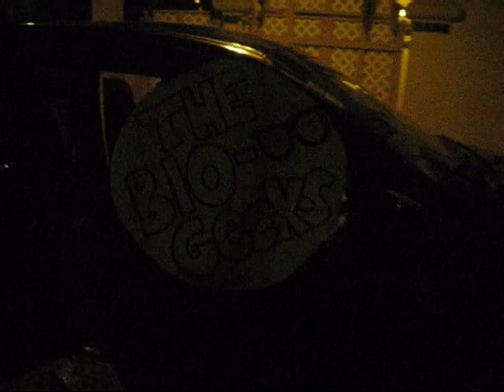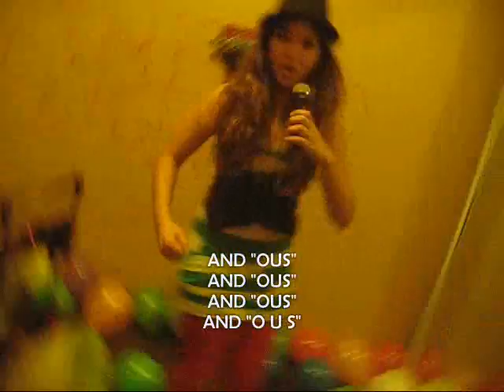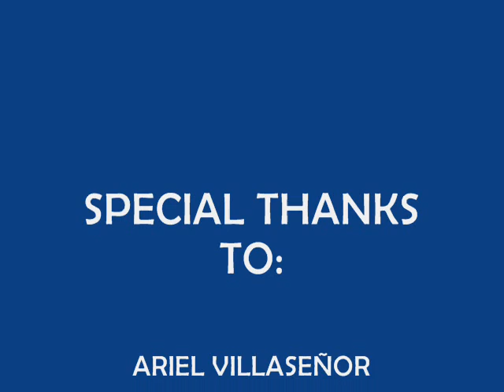UVM BIOLOGY II "THE NERVOUS BREAKDOWN SING-ALONG!"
BY: ALEJANDRA MARQUEZ, KARLA CRUZ AND SELENE LUGO,

THIS VIDEO IS ABOUT THE NERVOUS SYSTEM AND IT'S PARTS AND HERE ARE THE LYRICS!
THE FIRST ONE IS OF THE SONG "ELECTRO MOVIMIENTO BY CALLE 13" AND THE SECOND ONE IS "THAT'S NOT MY NAME BY THE TING TINGS"

NERVOUS BREAKDOWN.

I have a lung
You have no heart
Together we can join into one
My nervous system makes me react and
Also sense you
Your presence makes me shiver oh baby!
I have a proposal to make you
Lets just recycle and prevent this happening
cause I can not breath oh maybe , this cardiovascular
disease is making me weak, oh but I still can count
With my limbic system, my brain, my spinal cord,
My peripheral and central system.
Which is my nervous system.
This world turns me round all the way now
Makes me confused, dizzy and so stressed out
This global warming crisis diseases
Unleashes us, and makes us shout
To fight daily.
hear me, smell me, sense me
cause im so panicked now
cause I will drop right now.

Group of cells that go on and on
In a typical place of an organism
They communicate and process information
And they cause reaction in the body
Constituted of neurons and other cells named glial
 that help in the body!
Peripheral and central are the systems
That makes us so that stressed

Chorus:
Its spelled with N
Its spelled with E
And then with R
Apres with V
And OUS
And OUS
And OUS
And OUS
This is the system
The nervous system
The one you feel
The one you fear

And ERV
And OUS
And OUS

Neurons generate and conduct impulses
In and within the 2 systems
They are jumping processing and transmiting
They are core components of the brain
And the nerves oh
My brain is so jelly like divided in several parts
Oh my god its heavy!
With it I can hear you every time you
Tell me I become so that im stressed stressed stressed stressed

Chorus:
Apres with V
And OUS
And OUS
And OUS
And OUS

Are you dying of nerves
Are you buying me cells
Did you react to this
Did you learn all this